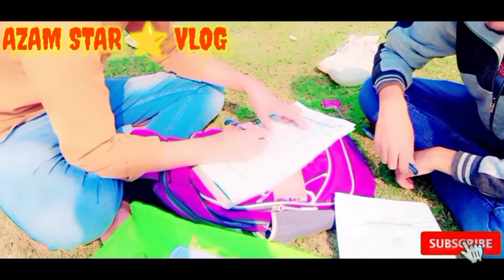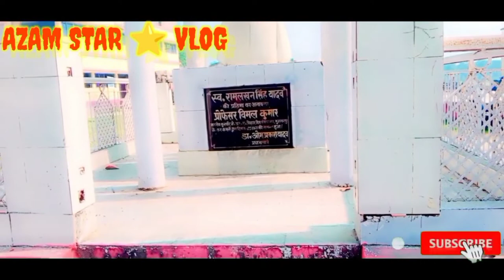RLSY COLLAGE /RAM LAKHAN SINGH YADAV COLLAGE BETTIAH BIHAR